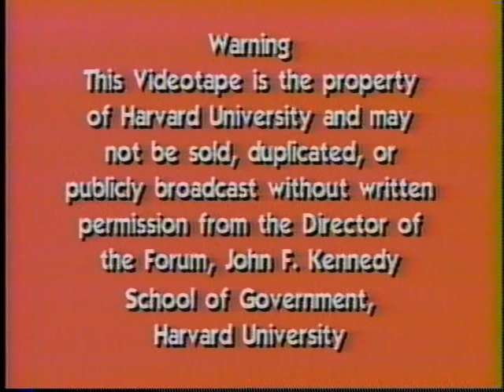A Public Address By Fidel V. Ramos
Date: Friday, October 20, 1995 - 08:00PM